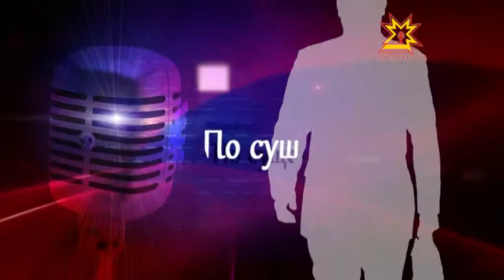По существу. Выпуск 29.05.2013